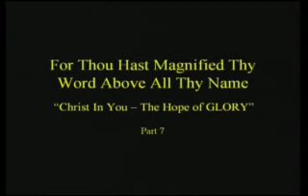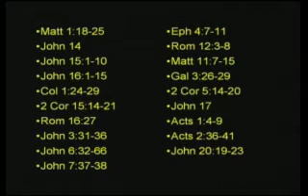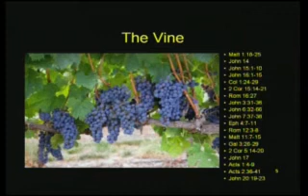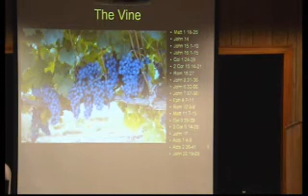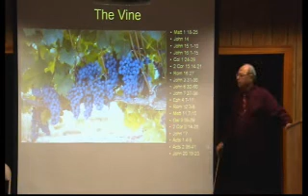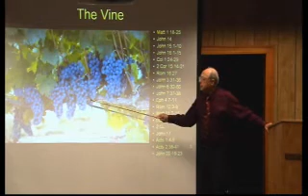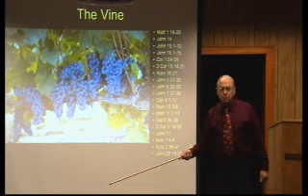2013 6 30pm Bro Allen Christ In You The Hope of GLORY Pt. 7